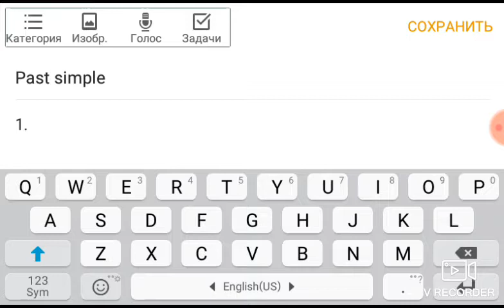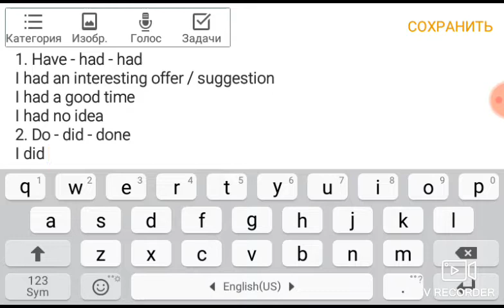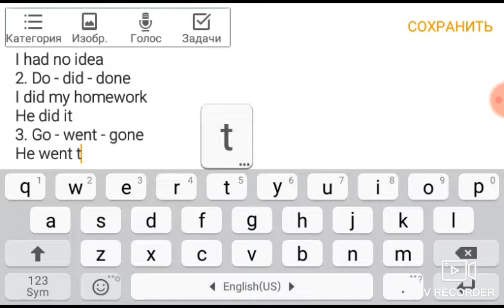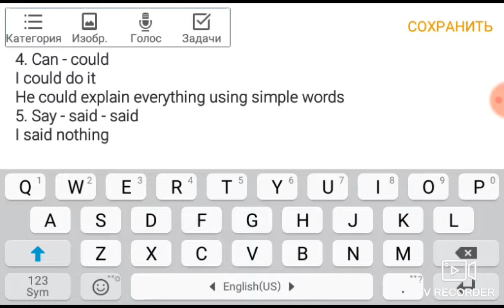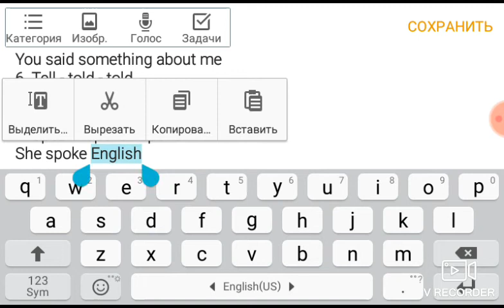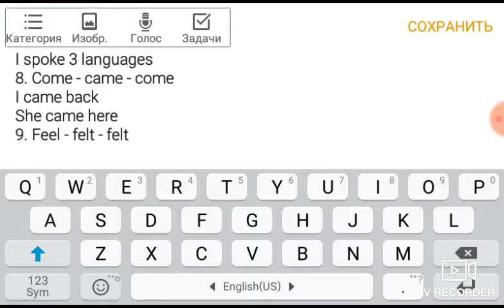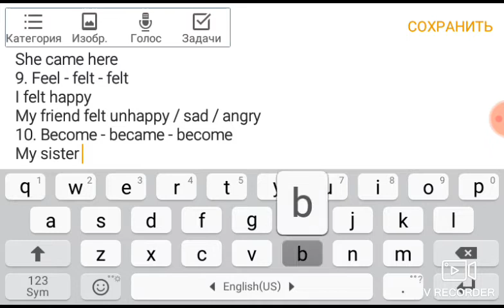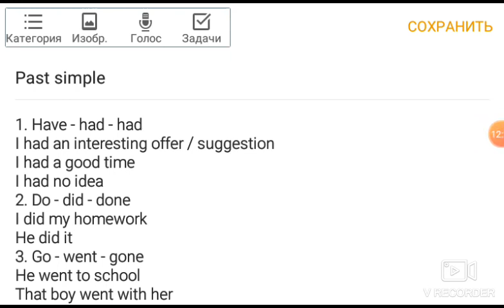Սովորենք անգլերեն/Past Simple(irregular verbs)/Դաս 39